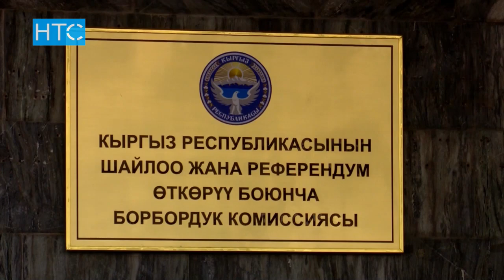Аравандагы ачык үгүттөө фактысын БШК териштирет / 14.09.17 / НТС